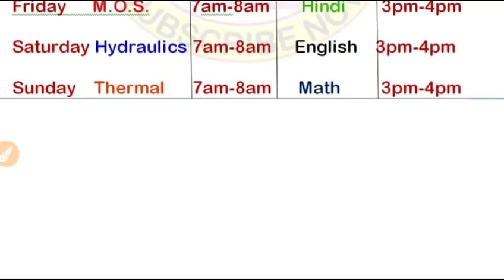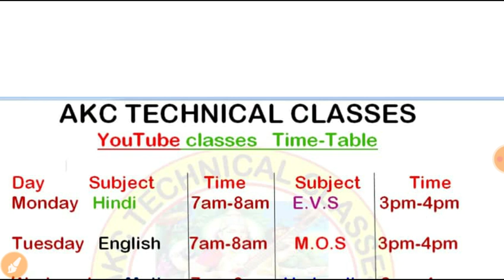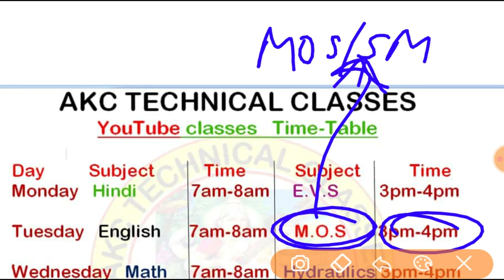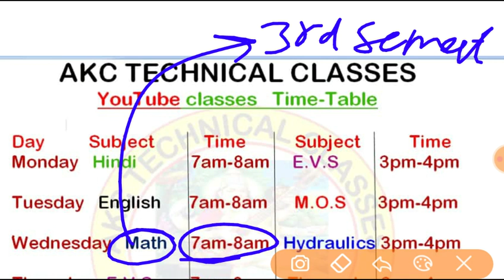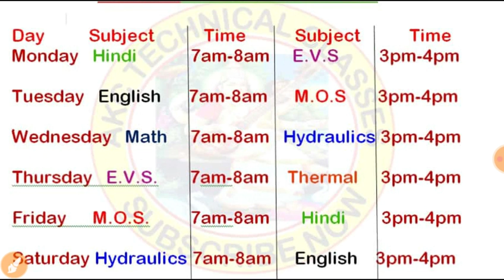Up Polytechnic(Diploma) 3rd Semester All Books Chapterwise Pdf. Diploma Time Table for 3rd Semester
Up Polytechnic(Diploma) Third Semester Pdf.
Pdf के लिए 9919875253 पर WhatsApp message करें।

Telegram I'd--Akctechnicalclasses

Up Polytechnic ki Book kaise download kare?
Up Polytechnic (Diploma) Civil Engineering All Books Pdf

Up Polytechnic (Diploma) Mechanical Engineering All Books Pdf

Up Polytechnic (Diploma) Electronic Engineering All Books Pdf

Up Polytechnic (Diploma) Electrical Engineering All Books Pdf